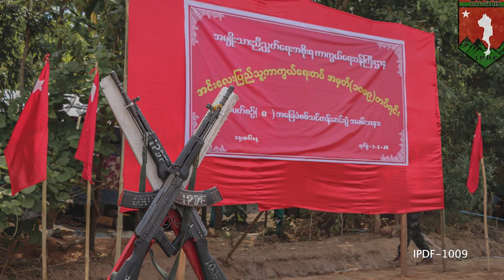စစ်မှုထမ်း ဥပဒေကြောင့် တပ်ဖွဲ့ဝင်သစ် တိုးလာဟု အင်းလေးကာကွယ်ရေးတပ်ပြော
စစ်မှုထမ်းဥပဒေကြောင့် အင်းလေးကာကွယ်ရေးတပ်မှာ တပ်ဖွဲ့ဝင်သစ်တွေတိုးလာတယ်လို့ တာဝန်ရှိသူတွေက ပြောပါတယ်။ ဘယ်လောက်တိုးလာတာလဲ၊ အခြေအနေအပြည့်အစုံကို မအားမီက တင်ဆက်ပေးထားပါတယ်။